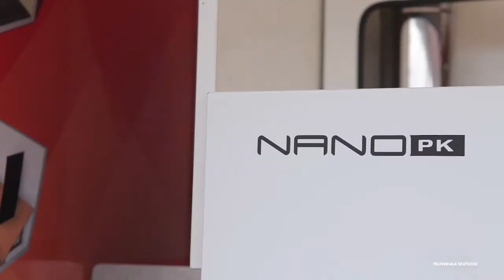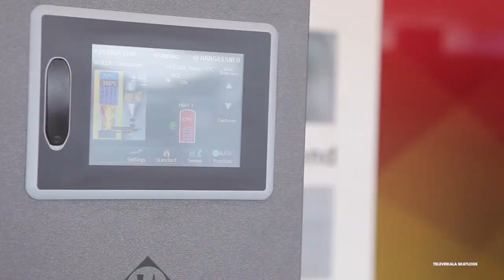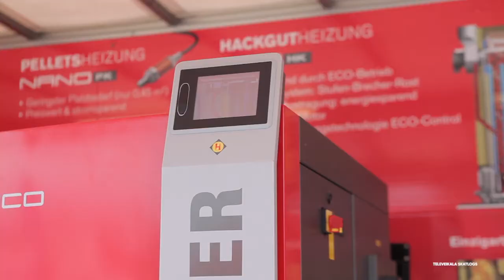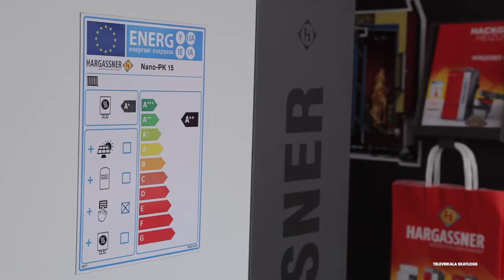Veiksmes formula (19.10.2021.)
Tieši tā pat kā pagājušās otrdienas raidījums arī šis ir veltīts izstādes “Lauksaimniecības meža tehnika 2021” atskatam, kur nu jau trīsdesmito reizi izstāžu kompleksā Rāmava tiekas uzņēmēji un saimnieki, lai uzzinātu par nozares aktualitātēm, rastu idejas ražīgākam darbam un atpūstos.

Līdz ar tumšo rudens diennakts laiku, svarīgi domāt par savu drošību uz ceļa,
tostarp pārvietojoties ar autotransportu. Nākamajā sižetā stāstīsim par uzņēmumu, kas plašā klāstā piedāvā autolampas, lai ceļš būtu gan pārredzamāks gan drošāks.

Ja līdz ar rudens sezonu vēl esat apkures kalta meklējumos, tad mūsu sagatavotais sižets jums lieti noderēs.

“Mēs piedāvājam labāko lauksaimniecības tehniku”, tā par sevi saka firmas
“Vomer Agro” pārstāvji. Atraktīvi un pamanāmi, nodrošinot ikdienā regulāru un operatīvu saziņu ar klientu.